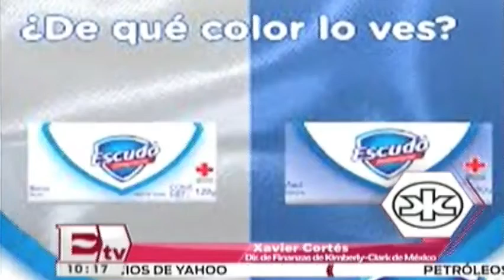Compra jabón Escudo compañía Americana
La compañia americana Kimberly-Clark compró esta compañía de jabones mexicana. El anuncio anterior que he subido es bastante extraño.

Esta compañía ya tiene más de 50 años en México.La compañía  P & G(Procter & Gamble),propietaria de Escudo vendió en febrero de 2016 su empresa a la mayor multinacional americana de antibacterianos.

Kimberly-Clark es una de las empresas líderes en fabricación de productos de higiene a nivel mundial. Su sede está situada en Dallas, Estados Unidos.

La empresa tiene más de 42.000 empleados y en 2006 alcanzó unas ventas de aproximadamente 17.000 millones de dólares. La empresa estuvo dirigida por Thomas J. Falk desde 2002, en el 2019 fue sucedido por Michael Hsu.

En España comercializa marcas como Scottex, Kleenex, a las que se suman Pétalo, Huggies, Kotex, Depend y Cottonelle.

En Chile, se comercializan marcas tales como Huggies, Kotex, Scott, Kleenex.

En Argentina, se comercializan marcas tales como Kotex, Huggies, Scott, Kleenex, Plenitud y Poise.

En América Central, Kimberly-Clark comercializa marcas como Scott, Kleenex, Regio, Kotex, Huggies, Plenitud y Poise.

En Perú, se comercializan marcas tales como Suave, Bali, Gala, Kotex, Mimosa, entre otras.

En Venezuela cerró sus plantas de producción el viernes 8 de julio de 2016. Como consecuencia el gobierno de Venezuela puso la empresa en manos de sus trabajadores y reanudó la producción. Hasta esa fecha, se comercializaban marcas como Huggies, Scott, Kleenex, Kotex y Depend.

 La compañía ofrece una cartera de marcas líderes, de reconocida calidad, y que se han ganado la confianza del consumidor, incluyendo:
-Always®.
-Ambi Pur®.
-Ariel®.
-Bounty®.
-Charmin®,
-Crest®,
 -Dawn®.
-Downy®.
 -Fairy®.
- Febreze®.
-Gain®.
 -Gillette®.
-Head & Shoulders®.
-Lenor®.
-Olay ®.
 -Oral-B®.
- Pampers®.
-Pantene®.
-SK-II®.
-Tide®.
 -Vicks®.
 -Whisper®.

Fuente: Excelsior tv dinero